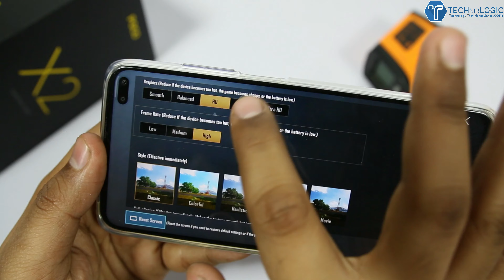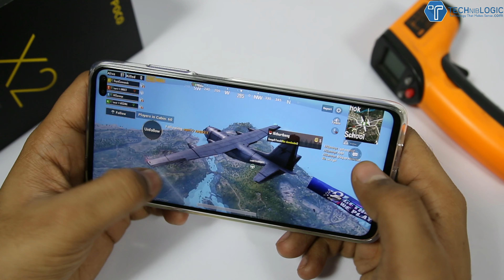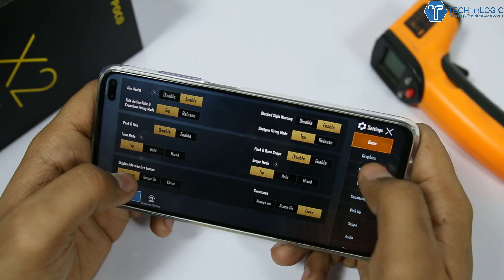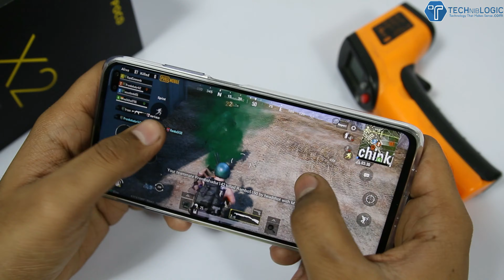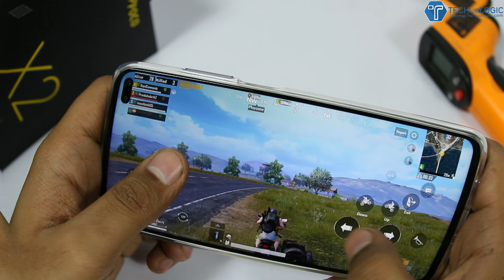Poco X2 Pubg Test & Heating Test! - Best PubG Mobile in 15k🔥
[HINDI] Poco X2 Pubg Test & Heating Test -  Best PubG Mobile in 15k
Lets see how well can this POCO X2 Can Handle Pubg Mobile? Here is the quick Pubg Gameplay on POCO X2 mobile.

Poco X2 smartphone comes in three variants based on the RAM. The 6GB + 64GB is priced for INR 15,999 and the 6GB + 128GB model carries a price tag of INR 16,999 and finally 8GB + 256GB model which is priced at INR 19,999 in India.